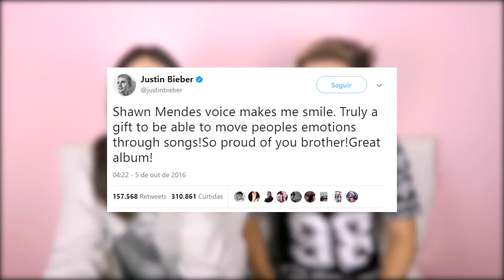VOCÊ VOTA: SHAWN MENDES VS. JUSTIN BIEBER | Foquinha